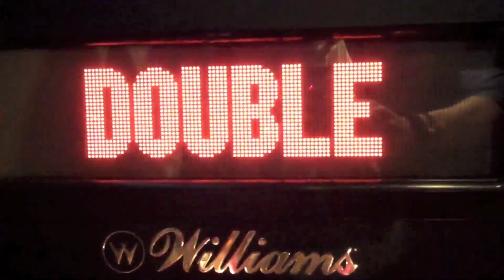Terminator 3 pinball (Stern, 2003) 5/19/22 "Bro, do you even pinball?"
Shoot here. And here. The crew teams up with Arnold for battle in Terminator 3! Ben gives the best tutorial ever, then Team Nick faces off against Team Kevin in head-to-head gameplay.